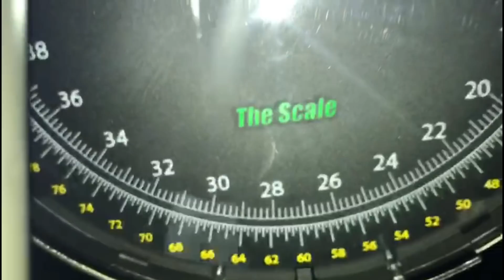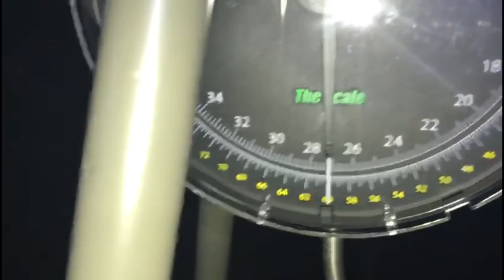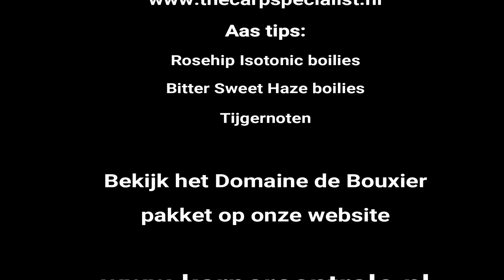Karpervissen - Supersessie voor Karpercentrale op Bouxier! - The Carp Specialist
Onze vrienden Tom & Maarten Snoek visten samen met hun gasten vanuit de Karpercentrale een bijzonder geslaagde week op Domaine de Bouxier Ook in 2019 gaan de mannen weer op een gezellige groepssessie... zin om mee te gaan? Check